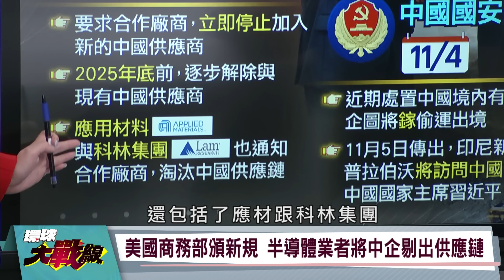警告川普?印尼總統"普拉伯沃"訪問中國 嗨叫老大哥 美國晶片廠"去中化" 習近平聯手印尼"稀有金屬"反制 更痛!【環球大戰線】20241106-P4 葉思敏 趙春山 方恩格 黃奎博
來賓:淡大榮譽教授 趙春山
     美國共和黨前亞太區主席 方恩格
     政大外交系教授 黃奎博

美國商務部頒新規 半導體業者將中企剔出供應鏈
美商動起來 逐步要求合作廠商淘汰中國供應鏈!
美規定非中國供應商 也不能擁有中國投資或股東
在全球化時代 美晶片能完全排除中國供應鏈?
面對美國科技限制 中國控制原料出口反制!
印尼新總統訪中 與北京聯手控制原物料?
中國控制原物料出口 能成功反制美國小院高牆?
印尼與中國設置出口禁令 兩國成立礦產聯盟?
中國坐擁全球最大稀土儲備 精煉能力占90%
歐美成立礦產安全伙伴關係 中國稱金屬北約!
MSP再擴大 納入大量亞非國家聯合抗中?
歐美組織金屬北約 有辦法抗衡中國影響力?